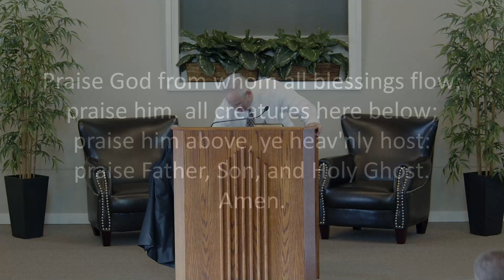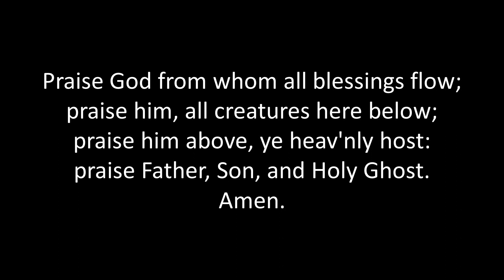The Practice of the Early Church - Acts 2:41-47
Pastor Jim Butler
Free Grace Baptist Church - January 01, 2022 AM